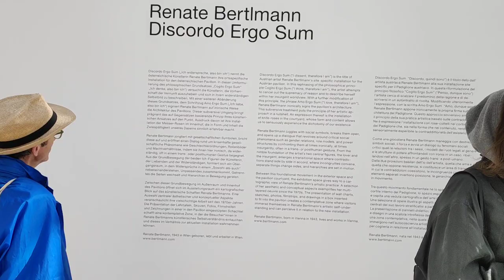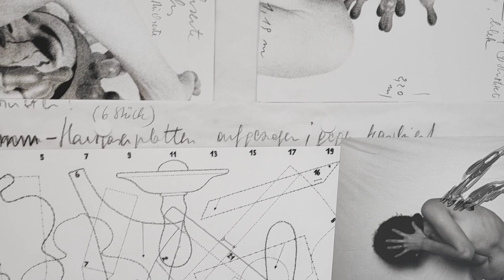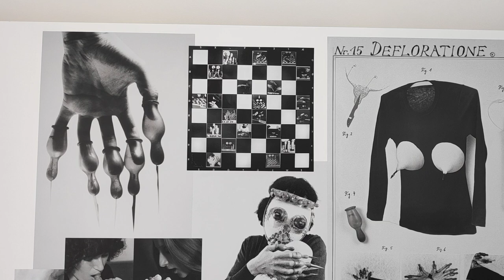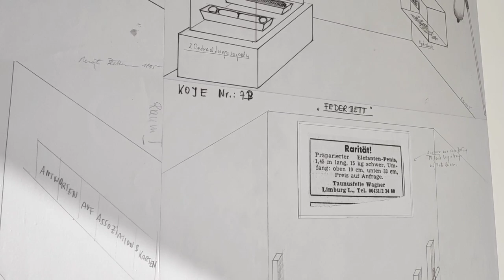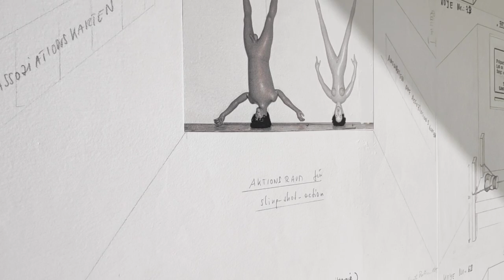Renate Bertlmann @ Austrian Pavillion, Biennale Arte 2019